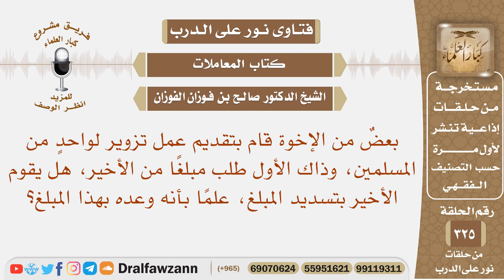قام بتقديم عمل تزوير وطلب مبلغا من الأخير، هل يقوم الأخير بتسديد المبلغ علما بأنه وعده بهذا المبلغ؟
نص السؤال: بعضٌ من الإخوة قام بتقديم عمل تزوير لواحدٍ من المسلمين، وذاك الأول طلب مبلغًا من الأخير، هل يقوم الأخير بتسديد المبلغ، علمًا بأنه وعده بهذا المبلغ؟
السيرة الذاتية :
للاشتراك في قناة الشيخ صالح الفوزان

رئيس الفريق
لمشروع كبار العلماء